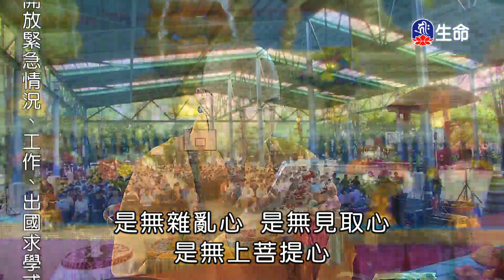永恆的修行-2_海濤法師弘法講座(國台)_(lifetv_20200610_22：15)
海濤法師弘法講座(國台)_永恆的修行。